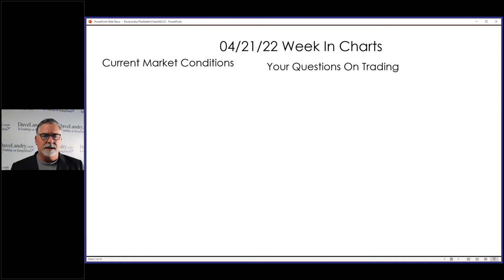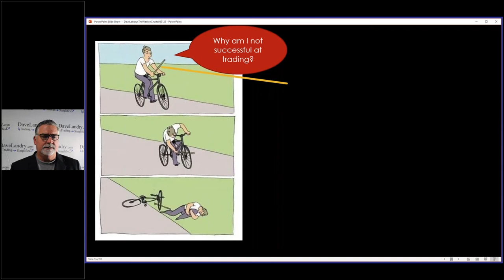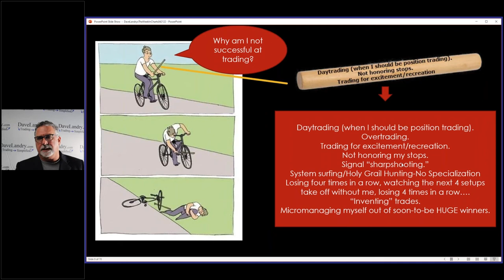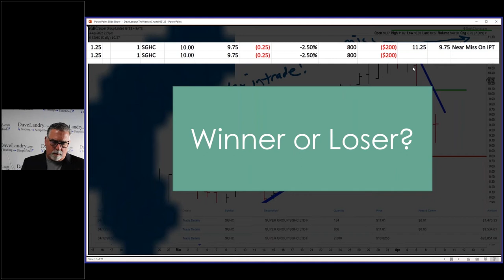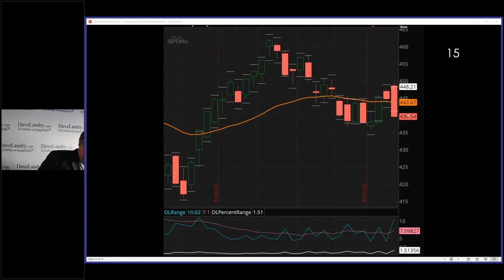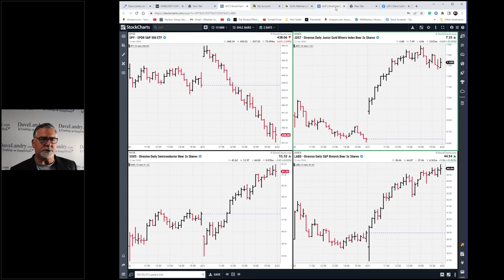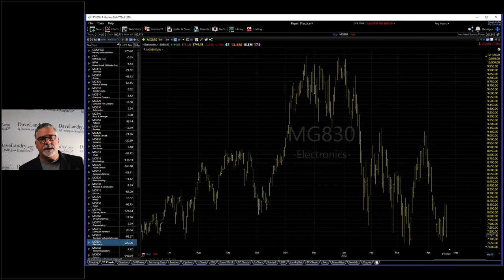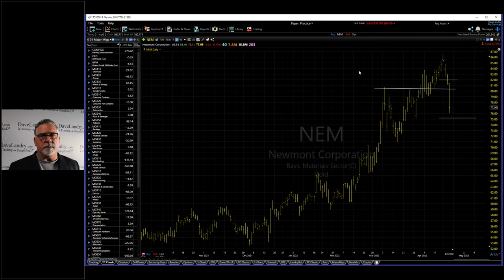Dave Landry's Week In Charts-How To Shorten The Time It Takes To Become A Successful Trader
Dave talks about how to become a successful trader faster.
00:00 Intro
02:50 How long does it take to become a successful trader?
08:00 Do you really want to be a successful trader
09:00 The importance of a support group
09:30 Trading is a lonely sport
11:00 Are you ready, to become a successful
12:35 Self infected wounds
25:00 Using discretion to improve performance
32:15 Would it be possible to only trade On "Rout days"
42:20 Crypto corner
44:54 Stock Trading. What a rout day looks like: what a day trader lives for!
50:20 The TFM in 10% System-Where are we now? Using discretion (or follow it mechanically)?
54:40 Back to crypto
01:00:00 Current Stock Market Analysis